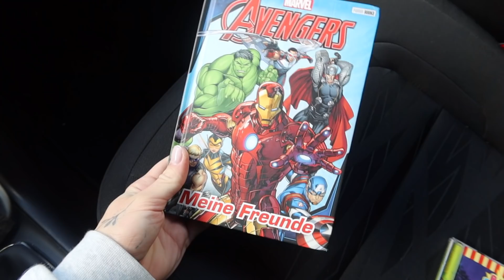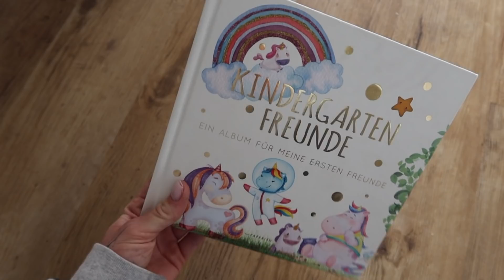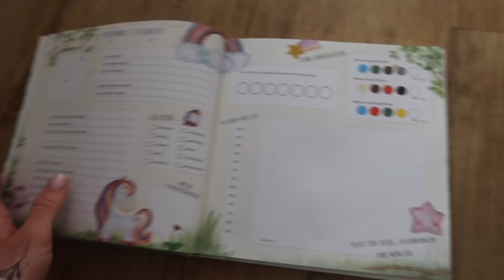YOUTUBE PAUSE BEENDET ❘ Freundebuch ❘ Abenteuerland Bremen ❘ svallalaa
Häufig nachgefragt:

Meine Ohrstecker - Six

Hausbett - Kinderzimmerhaus
Bücherregal - Kinderzimmerhaus
Rutsche - Jupiduu
Kletterdreieck - Klapperspecht

*Jaris Autositz
*Milas Autositz
*Milas Hochstuhl
Laufrad/Fahrrad - Woom Bikes
Helm - Woom Bikes

Poster/Rahmen - Desenio

🎦 MEIN EQUIPMENT:

*Vlog Kamera
*Vlog Kamera Stativ

Jana
38946921
Packstation 114
28309 Bremen

Song im Vlog - „Tei - Ooyy“